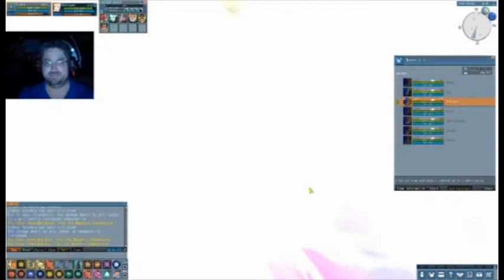Railuge Gaming 885: Shin Megami Tensei Reimagine Part 10 "Before the Wipe"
This video was recorded on the first of September.  They announced their final wipe at the end of the month, this is why i have been adamant about uploading Shin Megami. This is the start of the race to get the rewards they have offered.